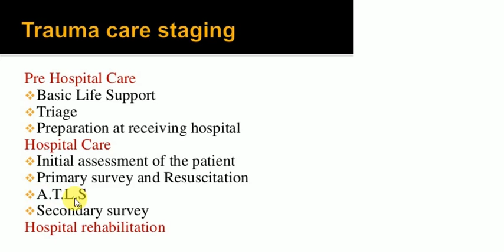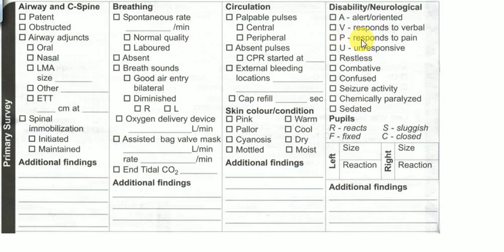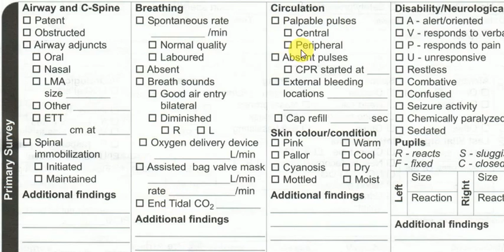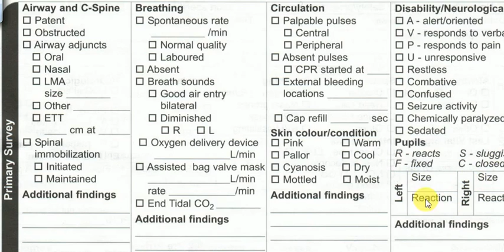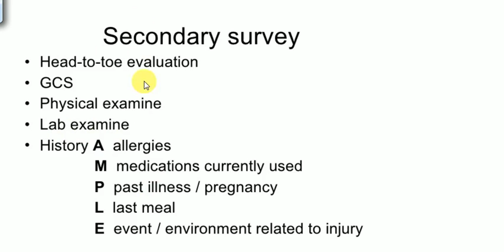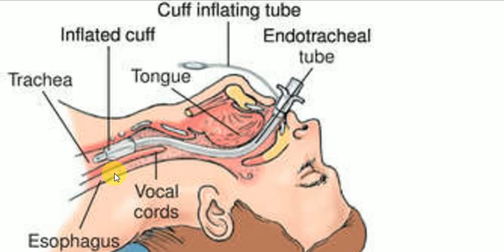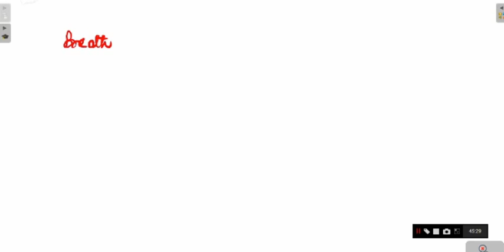ATLS Protocol , SURGERY LECTURES , TRAUMA , Part 2 , ATLS , Airway